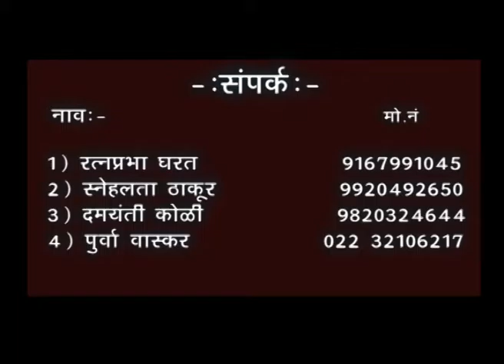महिला लघु उद्योगानिमित्त गव्हाण ग्रामपंचायतीमधे सभा